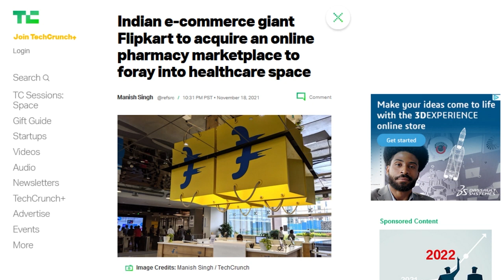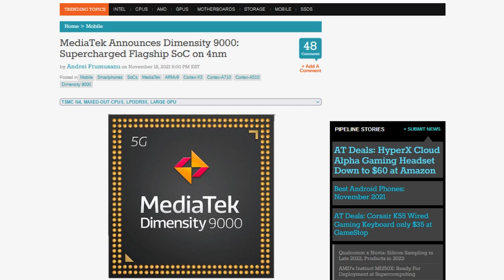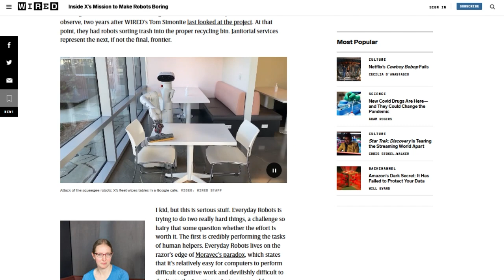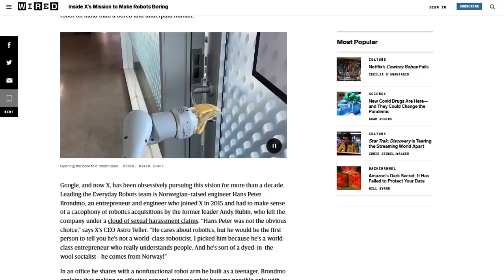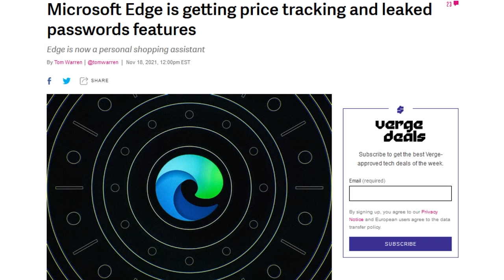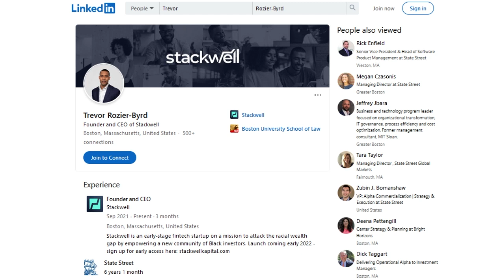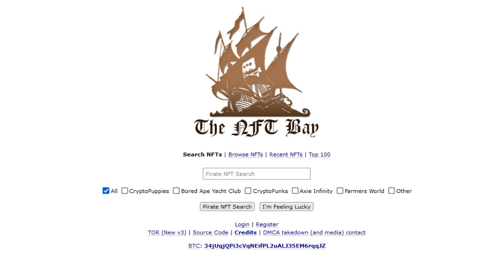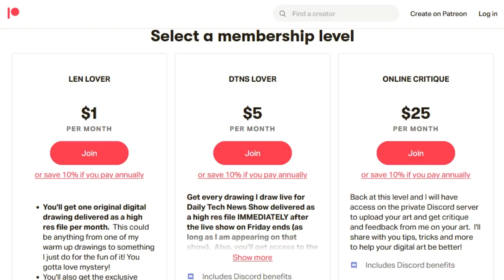Zen and the art of NFT maintenance - DTNS 4156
We discuss the impact of Alphabet's cafeteria cleaning robots, MediaTek unveils its flagship Dimensity 9000 mobile SoC, and the Australian art project that gives downloaders 15GB of NFT content.

Starring Sarah Lane, Rich Stroffolino, Robb Dunewood, Len Peralta, Roger Chang, Joe.

Today’s guest:
Len Peralta

Next guest:
Robert Heron